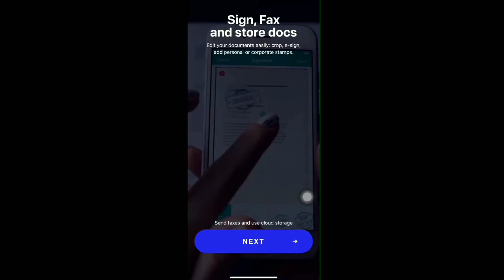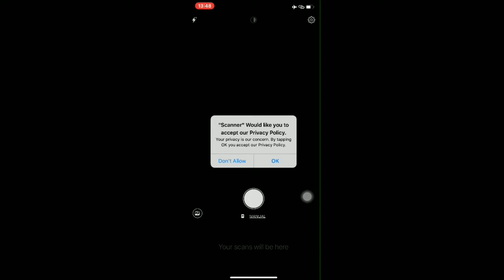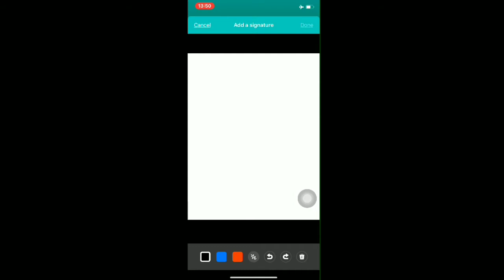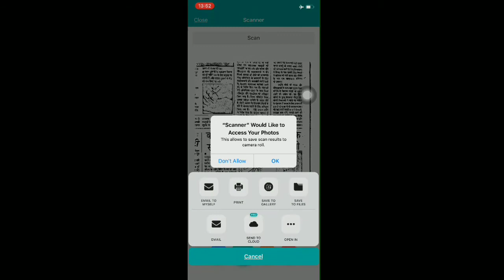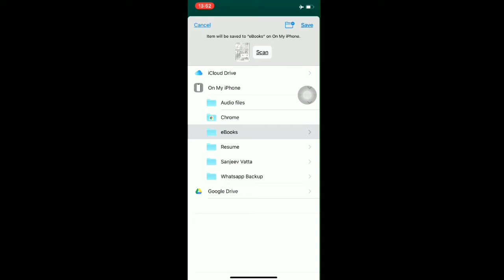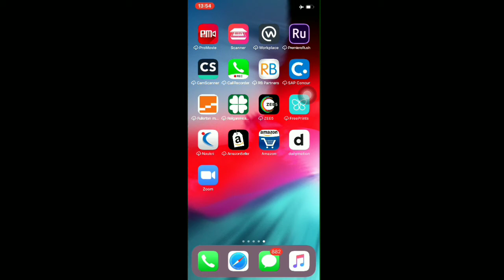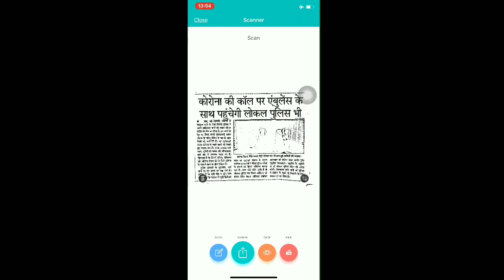How to Scan from Mobile? Scanner to PDF || Image to text || Document to Xerox Image|| for iPhone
All in one scanner for iPhone and Apple devices. But..